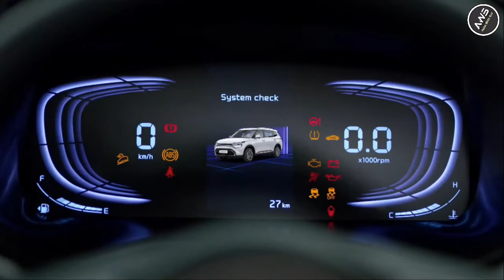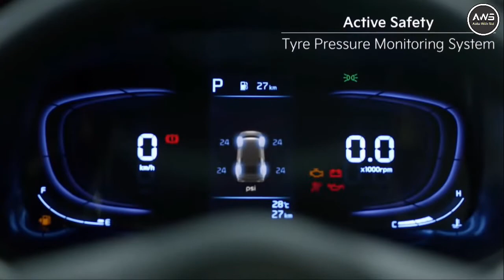लो आगयी KIA की 7 Seater भी | 2022 Kia Carens Launch | Interior Exterior Features | Price in India